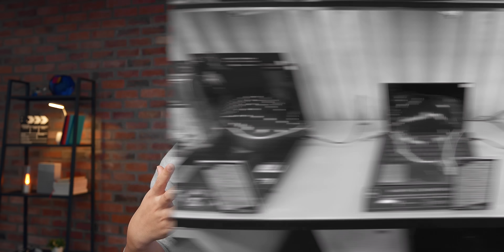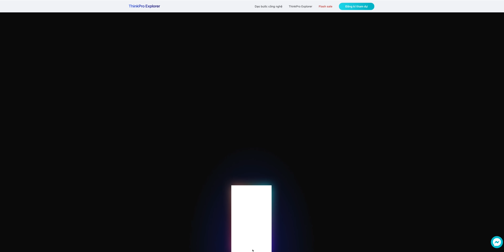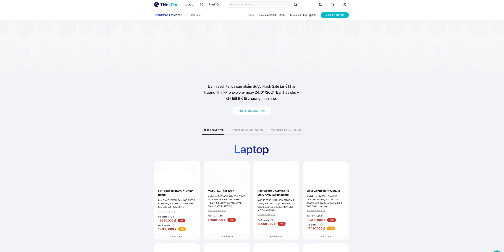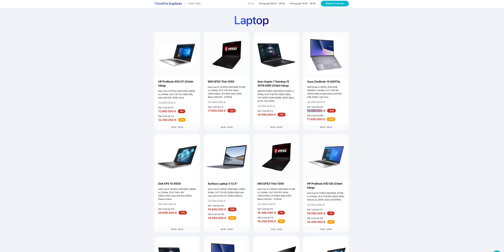Bạn Có Đang Hài Lòng Với Chiếc Laptop Đang Sử Dụng?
Người dùng hiện nay đang bị thiếu trải nghiệm trước khi đưa ra quyết định mua Laptop hay bất kỳ món đồ công nghệ nào. Từ đó người dùng dễ bị mua những sản phẩm không đúng nhu cầu, tốn tiền bạc và thời gian.
Để giải quyết vấn đề đó, ThinkPro khai trương chuỗi hệ thống cửa hàng trải nghiệm trên 100 mẫu laptop theo tiêu chuẩn "Dạo bước công nghệ".